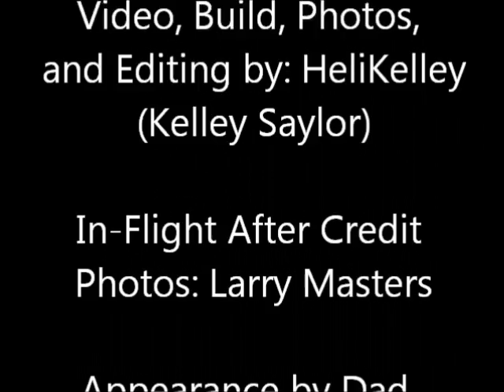Compass 7hv Time-Lapse Build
This is my first compass build. Building the 7hv. This is 18 hours of build and electronics were on the way so I did not fully set it up in this video. Hope you all enjoy it. Sorry for the poor video quality/lighting. Music is Alex Clare- Too Close and Tonight Alive- Little Lion Man ( I self edited this song because I could not find a pre-edited version) Please comment and ask questions if you have any. Love flying this heli (: